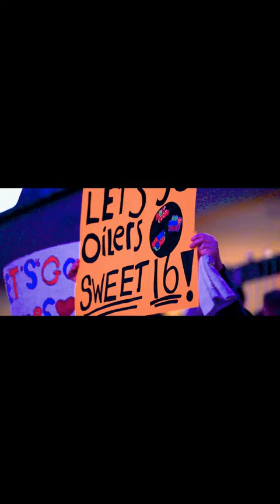Daryl Katz Lets Go Oilers Sweet 16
Daryl Katz- Oilers 16 Game Win Streak Recap Social Wide